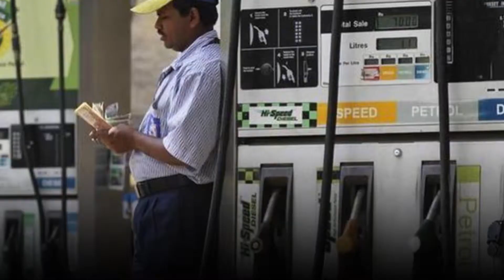High Petrol and Diesel Prices, GST Solution?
Fuel prices in the country have been the highest in south-east Asia. Are excise and VAT the culprit? Would GST be a solution?